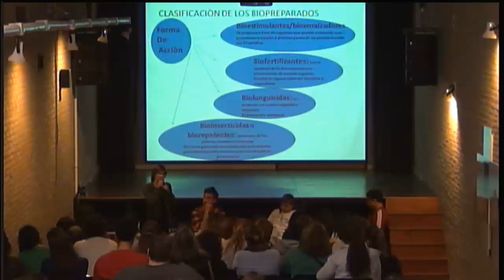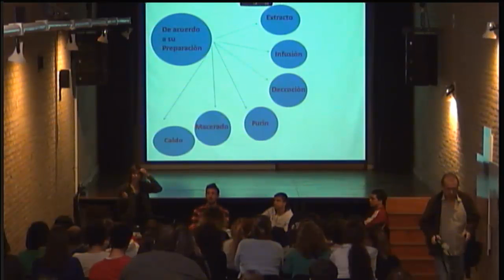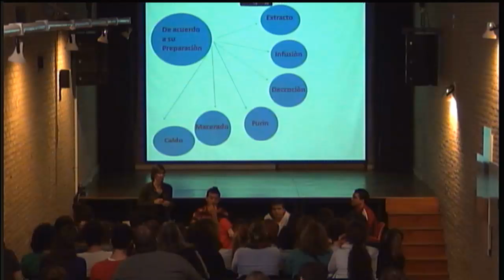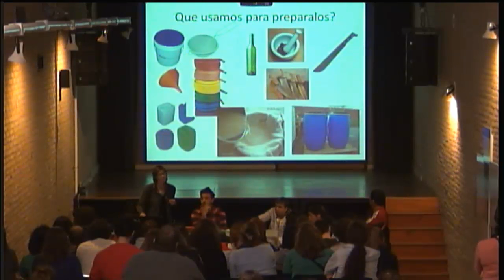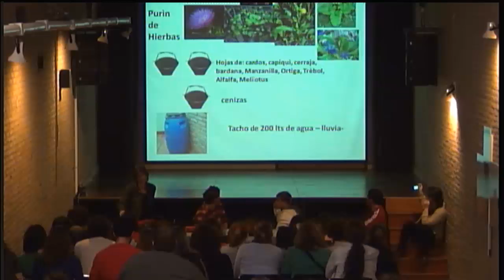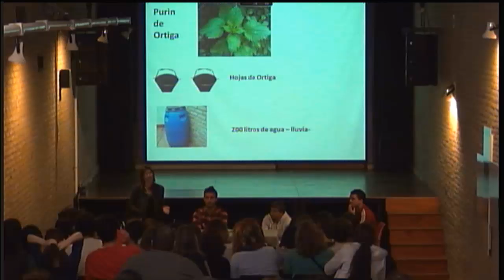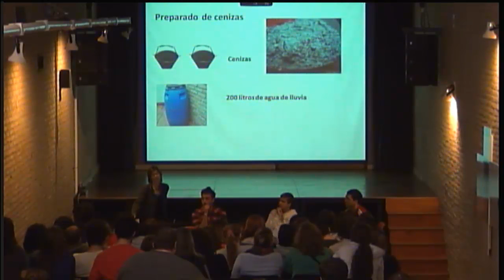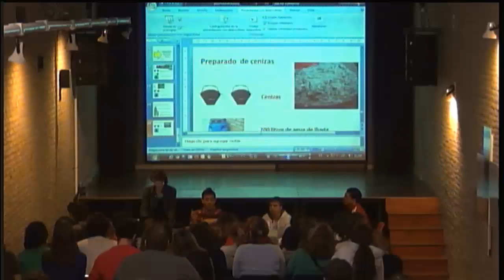Taller Agricultura en Casa. Primer encuentro: Los Cuidados de la EcoHuerta Urbana. 30/08.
Primer encuentro: La ecohuerta urbana.
Canales de comunicación:
Dictado por los integrantes de la Red de Huerteras y Huerteros de Rosario y
del equipo del Programa de Agricultura Urbana, el taller está dirigido a
todo aquel a quien le interese generar un cambio social y ambiental a
partir de la modificación de los modos de vida y la producción de alimentos
sanos.

Se abordarán temas como descripción y reconocimiento de componentes de la
producción agroecológica de verduras y aromáticas, biodiversidad,
trofobiosis, manejo del suelo/sustrato, tipos de siembra, especies de cada
temporada/estación, calendario biodinámico, y diseños: huerta vertical u
organopónicos. Los materiales estarán a cargo de los organizadores.

Organizamos con la Red de Huerteros y Huerteras de Rosario. Apoya: Programa
de Agricultura Urbana de la Subsecretaría de Economía Solidaria de la
Secretaría de Promoción Social de la Municipalidad de Rosario.

mencionando sus datos personales y DNI para la extensión del
correspondiente certificado. Cupo limitado a 20 personas.

Próximos talleres del mismo Ciclo: Cuidados de la eco-huerta urbana.
Viernes 30 de agosto, de 10 a 13. Producción Agroecológica de Semillas.
Viernes 20 de septiembre, de 10 a 13. Visita al Parque Huerta  Molino
Blanco. Sábado 26 de octubre de 10:30 a 15.